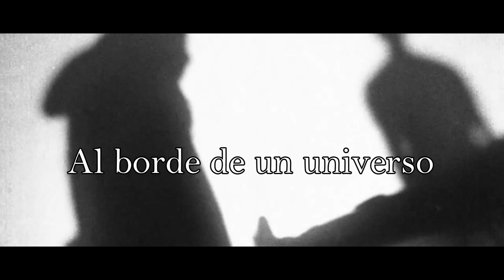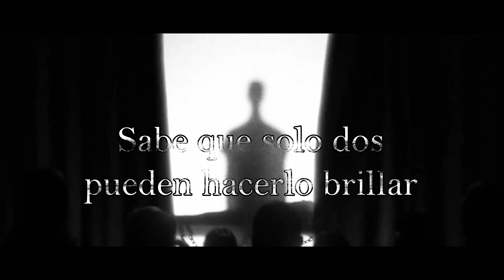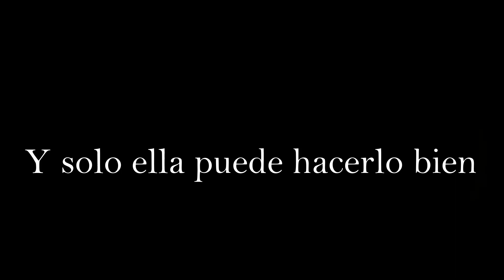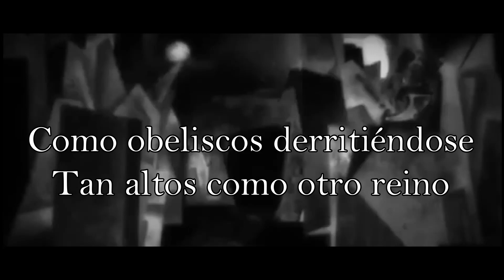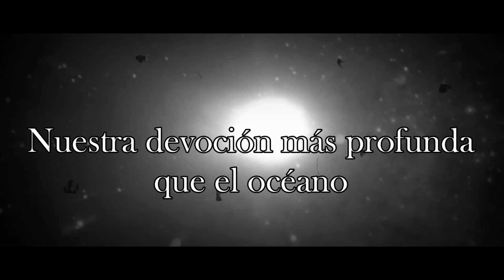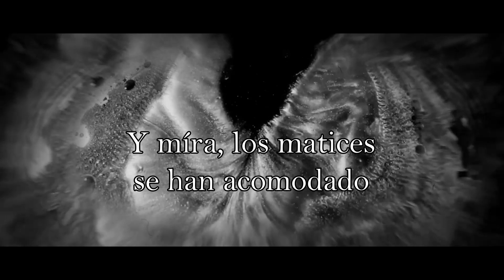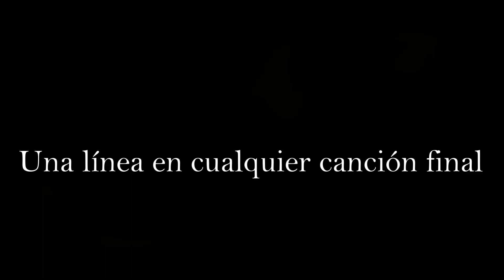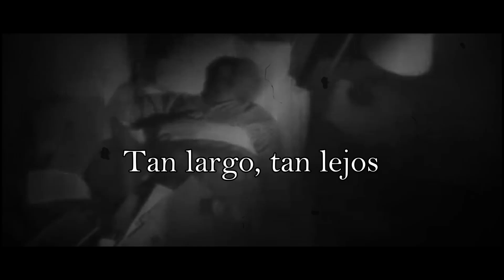Dream Sweet in Sea Major - Miracle Musical (Sub. Español)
El Día de hoy traigo un video que ya llevaba tiempo planeando hacer y por fin tengo el placer de traerlo al canal.
aun que mi modus operandi es mas de traer canciones que no hayan sido traducidas o que haya pocas y no muy buenas traducciones, No quise perder la oportunidad de traer "Dream Sweet in Sea Major" de la banda "Miracle Musical" Subtitulada al español, con las películas "The Call of Cthulhu" y "Mad God" de fondo.

La verdad es una de las ediciones que mas disfrute hacer y que en aun que lo diga yo mismo, me ha parecido bastante descente.
Espero disfruten el video tanto como yo disfrute haciéndolo

Este video fue elaborado sin fines de lucro y únicamente con la intención de entretener.
Los materiales usados en la elaboración de este video pertenecen a sus respectivos autores